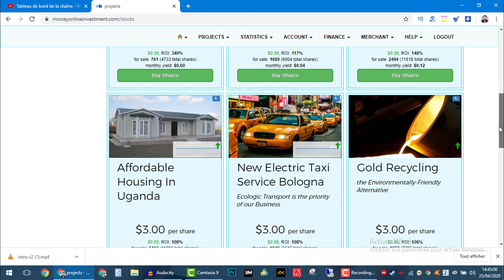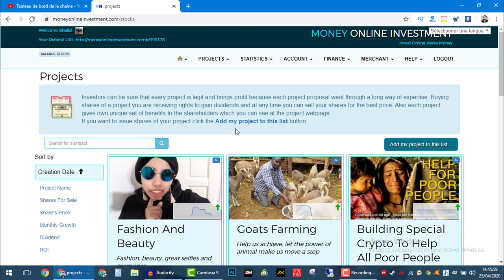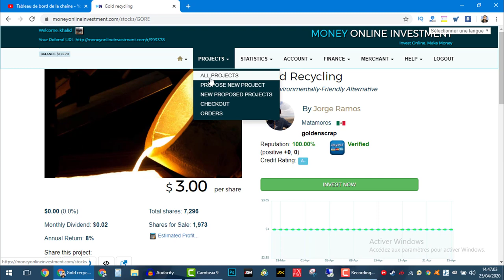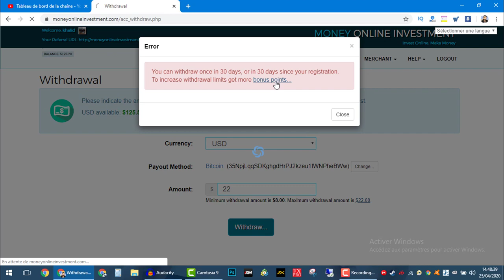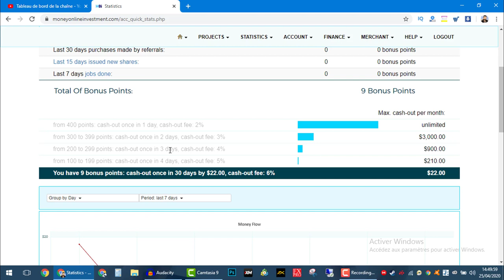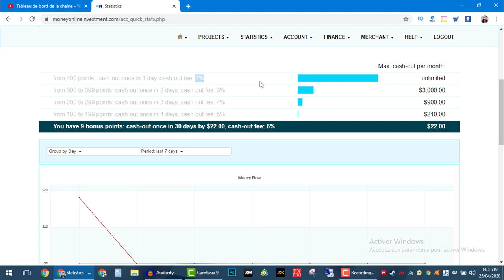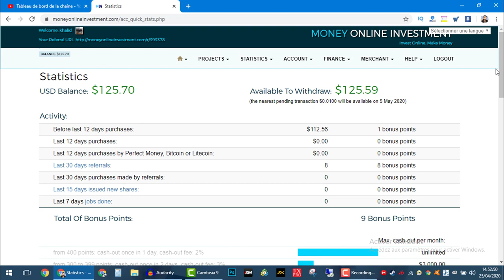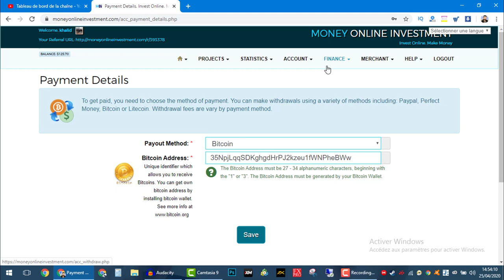اخر فيديو لهذا الموقع الربحي يدفع للباي بال والبيتكوين 🤑 وازيد من سنتين وهو يدفع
〓〓〓〓〓〓〓〓〓〓〓〓〓〓〓★ஜ۩ѕєммσυ_ρяσ۩ஜ★〓〓〓〓〓〓〓〓〓〓〓〓〓〓〓〓
هذه بعض العناوين التي ستساعدك في الربح من النت :
Результаты поиска.